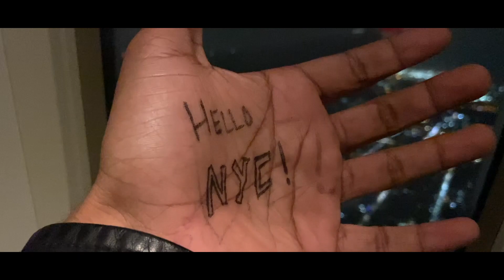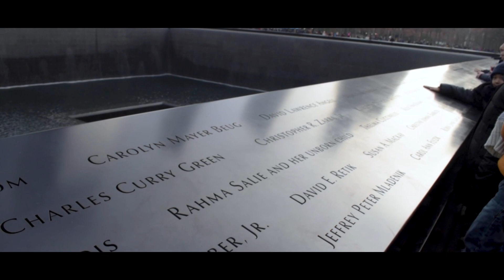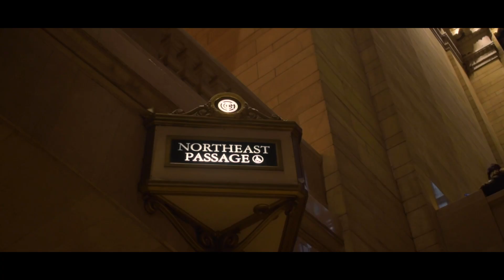New York City Travel Video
New York City | Cinematic Travel Video | Shot handheld on a Nikon D5300 and iPhone 11.
By a Malayali Student in USA ;)

THIS WAS SHOT ENTIRELY IN DECEMBER 2019 BEFORE THE COVID-19 PANDEMIC.

Locations in this video:
00:38 - Empire state building
00:44 - Casey Neistat's Office & 368
00:50 - FlatIron Building
00:53 - Chrysler Building
00:55 - Chinatown Manhattan
00:58 - Charging Bull, Wall Street
01:05 - One World Trade Center and 9/11 Memorial
01:21 - Washington State Park
01:38 - Battery Park
01:52 - Statue of Liberty, Liberty Island
02:10 - Manhattan Bridge
02:13 - Brooklyn Bridge
02:19 - Dumbo, Brooklyn
02:28 - Grand Central Terminal
02:50 - St. Patrick's Cathedral
02:56 - Vessel, Hudson Yards
03:04 - Rockefeller Center Observation Deck
03:13 - Rockefeller Center Christmas Tree
03:23- Times Square